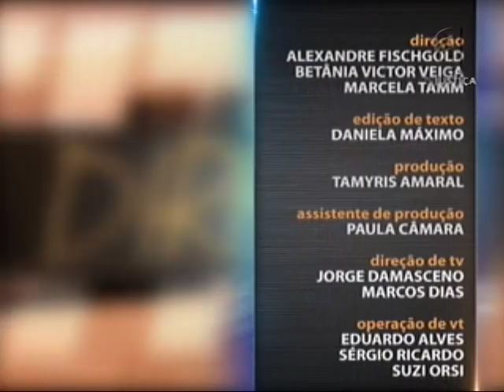Direito Administrativo - Processo Administrativo Disciplinar - aula 3